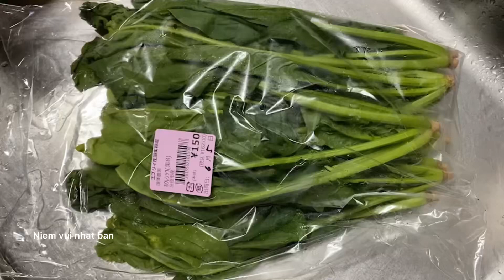Ăn rau chân vịt tươi / eat the fresh spinach